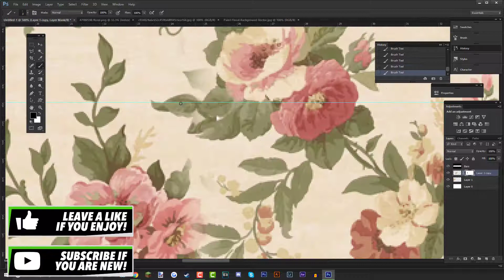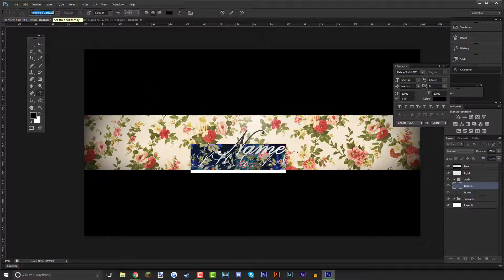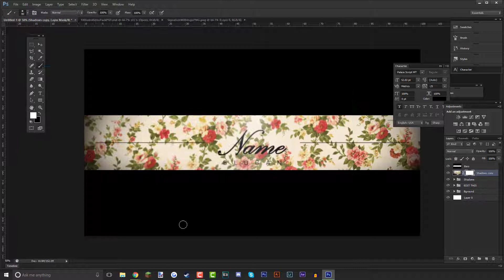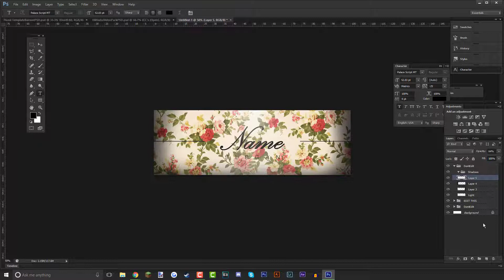FREE SIMPLISTIC FLORAL THEMED SOCIAL MEDIA REVAMP PACK !!!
Free Floral Themed Social Media Revamp

-Song:
A Journey To Heaven (91 BPM) - Life And Death - AnnoDominiNation.com